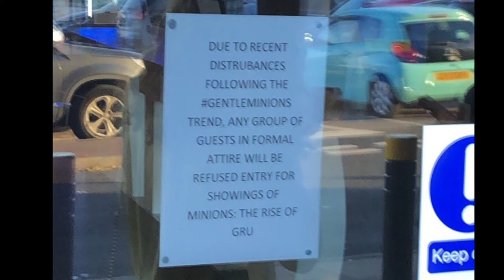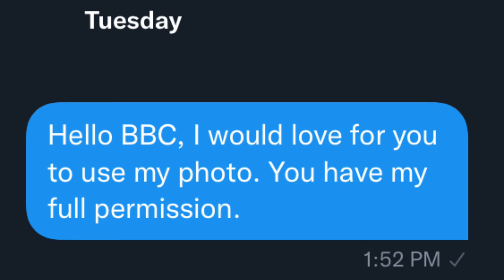GENTLEMINIONS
Hello ladies and Gentleminions. “Gentleminions” is a recent viral TikTok trend inspired by the new film and masterwork of cinema “Minions: The Rise of Gru”. Hope you enjoyed, Gentleminions.

Despite this video being about Minions, it is not aimed at children. The target audience is ages 13+.